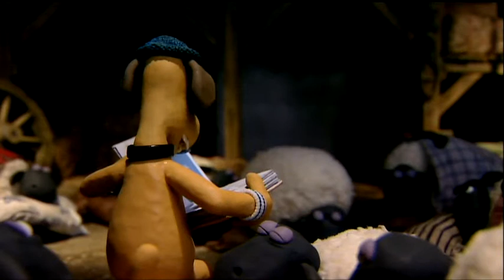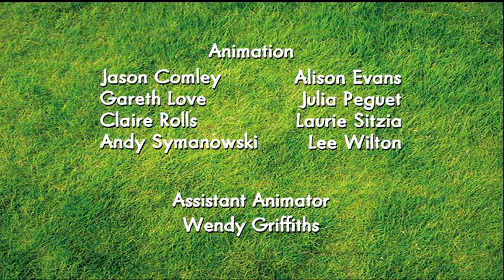La oveja Shaun loquendo - Capítulo 20 - Especial de Halloween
Sí, ya sé que no es Halloween, pero, ¿a quién le importa? XD